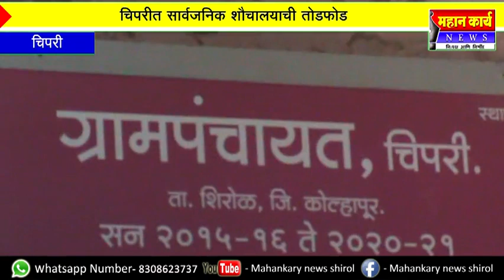चिपरीत सार्वजनिक शौचालयाची तोडफोड, हतबल नागरिक आंदोलनाच्या पवित्र्यात